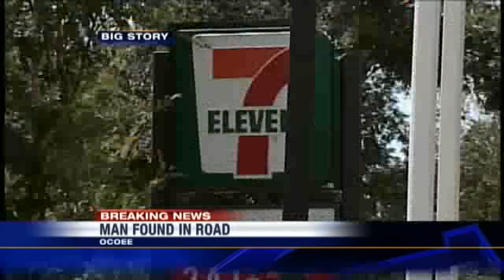Police: Teen Confesses To Fatally Stabbing Homeless Man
A homeless man is dead Wednesday evening, after police say a 19-year-old Ocoee man violently stabbed the man outside his tent.